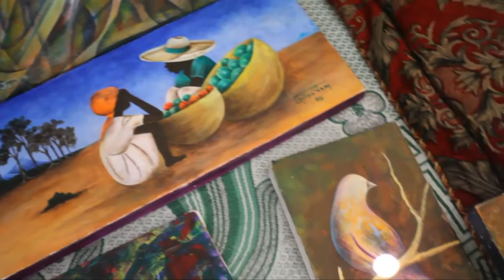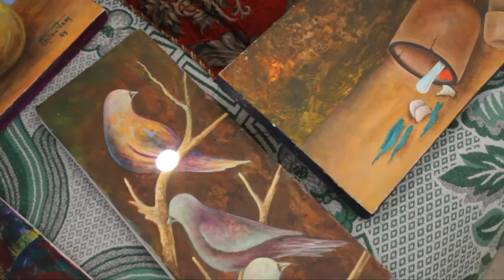CHILOU JEAN _Cavern-Art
Kalfou Richès Ayiti vous invite à découvrir :
Chilou Jean
Un artiste peintre particulier de l'atelier Cavern'Art du Fort national
Un artiste peintre pas comme les autres...

Chilou Jean est né le 13 octobre 1985 à Port-au-Prince.
Il commence à peindre en 2005 avec Harold Alphonse, ancien étudiant et directeur-fondateur de l’École Grotte des Arts plastiques au Canapé-Vert.

Entre 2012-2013, Chilou Jean suit des cours à l’École nationale des arts en tant qu’étudiant libre.

Expositions :
Bureau d’Ethnologie, 2006
Kalfou Richès, Haïti Renaît, janvier 2015
Kalfou Richès, Sosyete repè dwa fanm, Mars 2015
Kalfou Richès, Grand Market, CARIFESTA
Courant: Surréalisme